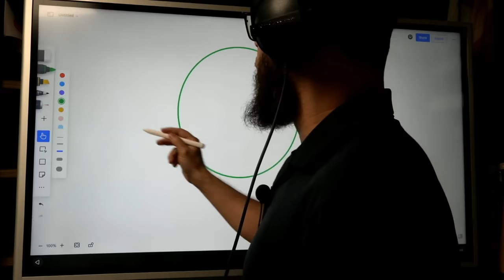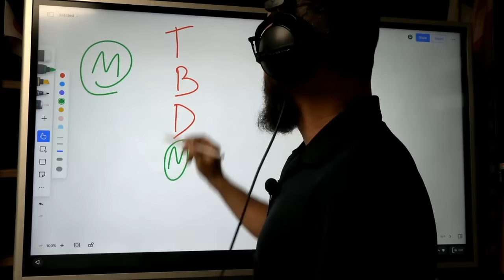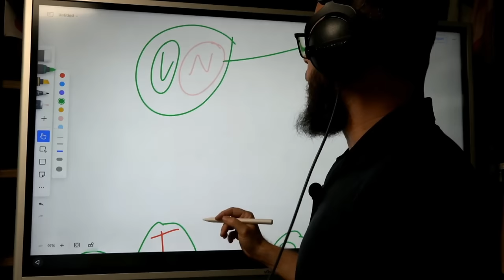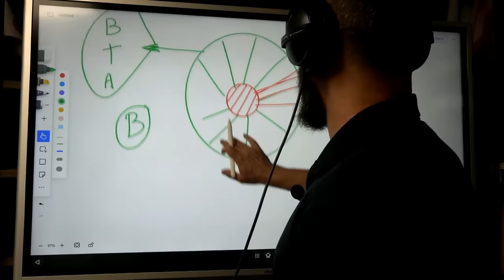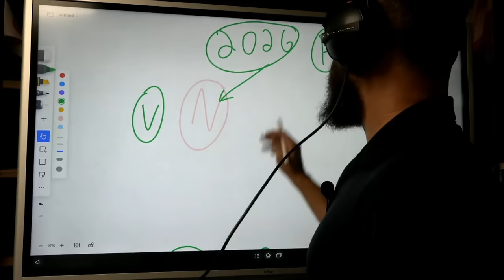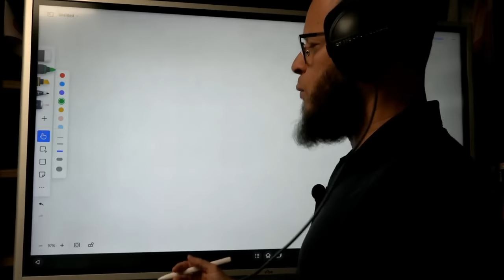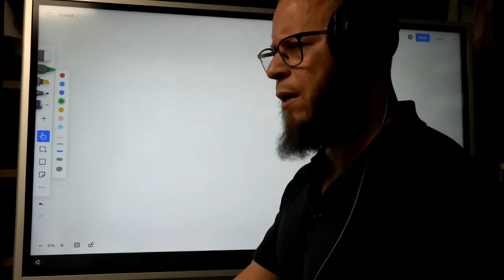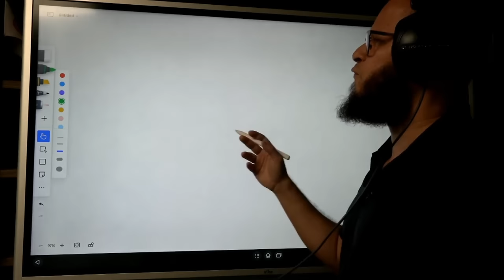🚨Boldonaristas atacando BOLSONARO ? Veja Por Que Isso é um Erro!